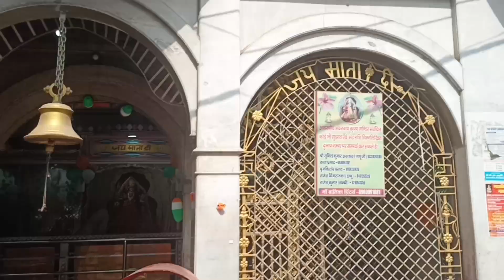Siwan के गांधी मैदान में ऐतिहासिक झण्डा तोलन हुआ#independenceday||उमड़ा जनसैलाब@shriram_29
Siwan के गांधी मैदान में ऐतिहासिक झण्डा तोलन हुआ#independenceday||उमड़ा जनसैलाब‎@Biharwalavlog558